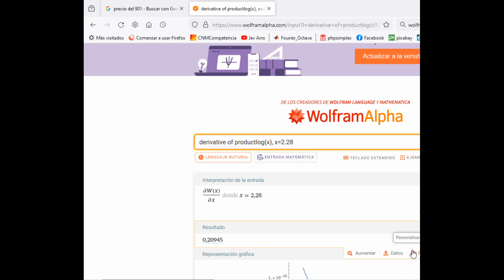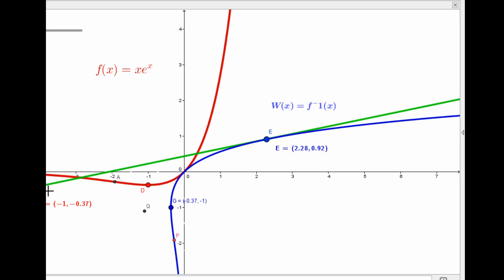Derivada de la función W de Lambert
En este vídeo, muestro el comportamiento de la función W de Lambert y cómo calcular su derivada.